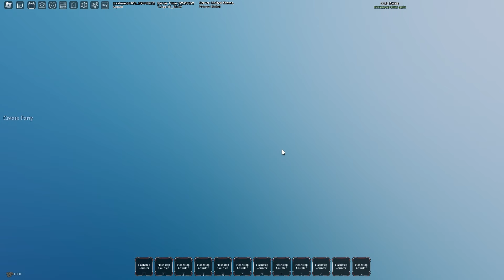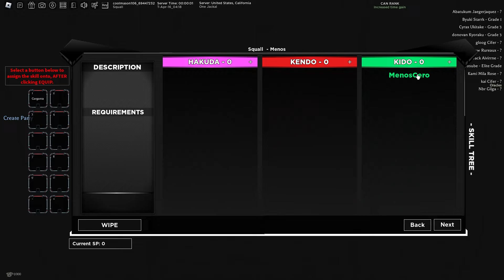I PLAYED AS A HOLLOW IN TYPE SOUL! | Roblox Type Soul